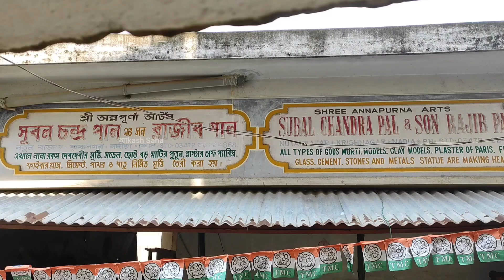Durga Thakur Banano|Krishnanagar 2022 (part-2)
location📍
Google Map🗺️ Link 👇👇
23°23'36.6"N 88°30'14.2"E

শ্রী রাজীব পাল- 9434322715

your quaries:

durga thakur banano
durga thakur banana
durga idol making in krishnanagar 2022
making durga idol in krishnanagar 2022
krishnanagar rajbari
krishnanagar durga thakur banano
durga puja 2022
krishnanagar
durga thakur making
krishnanagar durga thakur
krishnanagar durga puja 2022
krishnanagar durga pratima 2022
durga idol making in krishnanagar 2021
making durga idol in krishnanagar 2021
durga puja

in this video I show u
কৃষ্ণনগর
 কৃষ্ণনগর দুর্গাপুজা
Krishnanagar
Krishnanagar pal para
Krishnanagar durgapuja
Mohaloya
কৃষ্ণনগর এর দুর্গা প্রতিমা
 krishnanagar rajbari
 আkash Saha
durga puja
 krishnagar
durga puja kolkata
rajbari
maa durga
durga thakur
kolkatar puja
festival of bengal
kolkata
pandal making
theme puja
durga
durga idol
durga idol making
durga thakur banano
 durga thakur
durga puja
 Kumartuli
kolkata
 barirpujo

kalki 2898 ad hindi trailer
 kalki 2898 ad hindi
kalki hindi trailer
 prabhas kalki trailer
deepika padukone hindi trailer
 amitabh kalki trailer
disha patani kalki trailer
 nag ashwin kalki trailer
 Amitabh Bachchan
 amitabh bachchan kalki trailer
prabhas Kalki 2898 AD Trailer
 kalki 2898 ad trailer hindi
prabhas kalki movie trailer
kalki trailer hindi
deepika kalki trailer
 vyjayanthi movies